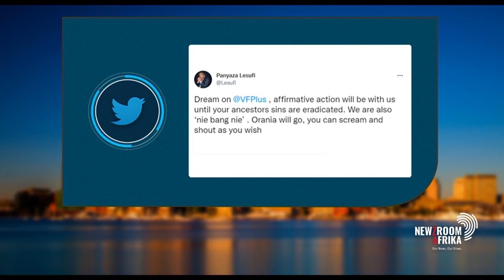Orania's election programme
Gauteng MEC for Education, Panyaza Lesufi, has once again expressed his stance on Orania, saying it will go. Lesufi was reacting to the FF+ manifesto calling for an end to Affirmative Action and Blac k Economic Empowerement.

Orania Movement head, Joost Strydom, reacts to this and discusses Orania's election programme.